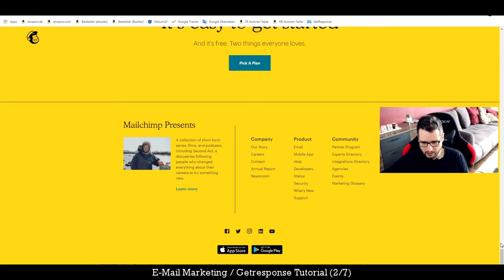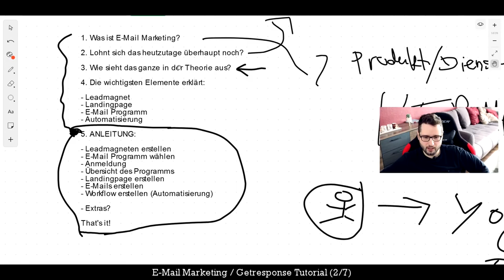Lead Magnet erstellen [E-Mail Marketing/Getresponse Tutorial 2/7]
💸 Gratis Training: Der 3 Schritte Plan um innerhalb von 30 Tagen ein automatisiertes Online Business aufzubauen und passiv Geld im Internet zu verdienen!:

Erfahre wie du mit Getresponse einen Lead Magneten erstellen kannst um deinen E-Mail Marketing Erfolg zu boosten!

▬▬▬▬ [E-Mail Marketing | Getresponse Tutorial 2/7]  ▬▬▬▬

Hier erhälst du KOSTENLOS Zugang zu allen Kursen vom Millionär Alex Becker (Wert: $5.000):